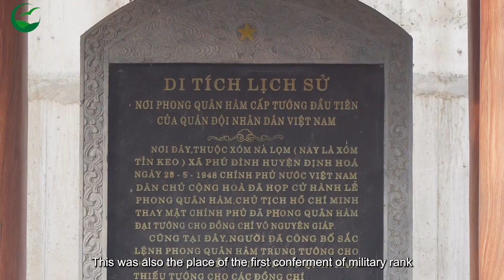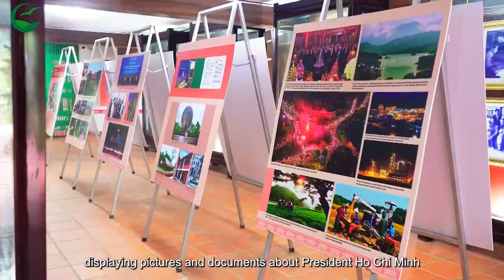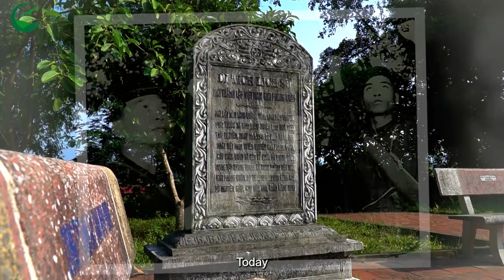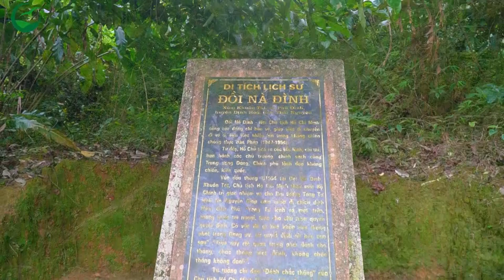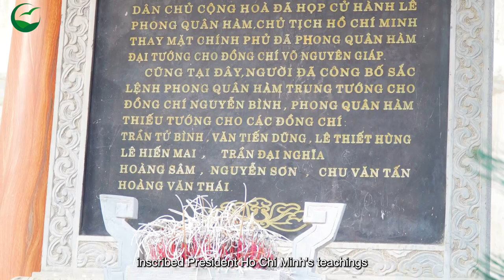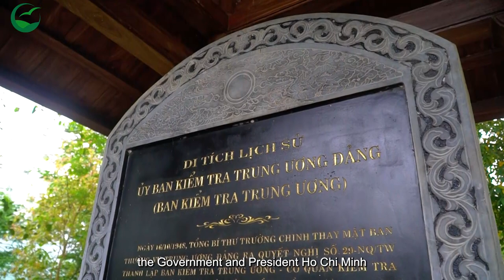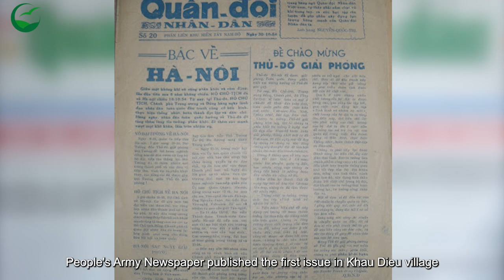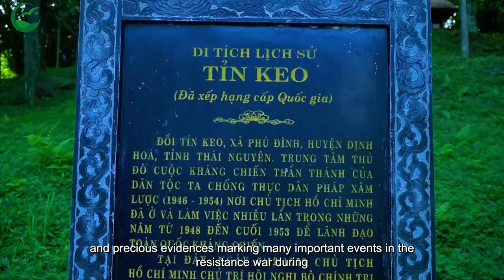Du lịch thông minh: ATK Định Hóa thủ đô kháng chiến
ATK Định Hóa hay còn gọi là An toàn khu Định Hóa là một quần thể di tích lịch sử nổi tiếng, là trung tâm của chiến khu Việt Bắc năm xưa. Khu di tích này đã được công nhận là di tích quốc gia đặc biệt của Việt Nam. Đây là nơi Chủ tịch Hồ Chí Minh và các nhà lãnh đạo Đảng, Nhà nước Việt Nam đã sống và làm việc từ 20/5/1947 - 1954 để lãnh đạo cuộc kháng chiến 9 năm chống thực dân Pháp.